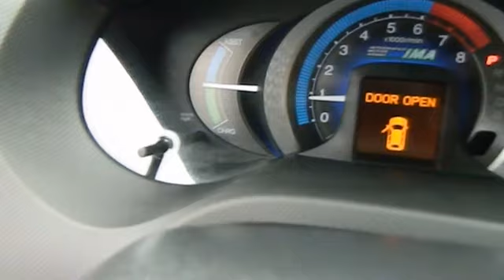2011 Honda Insight - Hatchback San Antonio TX N131639A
2011 Honda Insight EX - Stock#: N131639A - VIN#: JHMZE2H78BS007032

Gunn Nissan
12838 San Predro